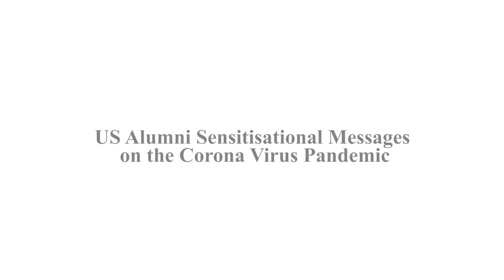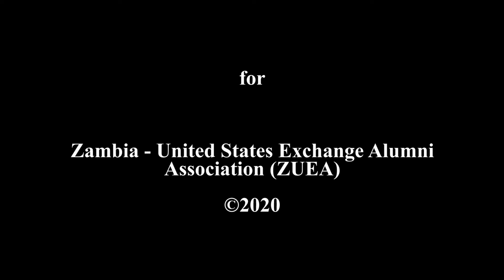US Alumni In Zambia Fight Corona Virus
Zambian alumni from various US Exchange programs have taken a stand against the Corona Virus under a campaign led by the Zambia-United States Exchange Alumni Association (ZUEA). This documentary was produced by PAMOS Media Consultancy